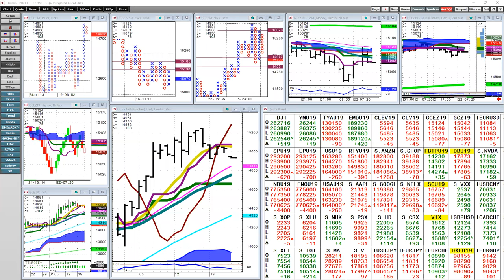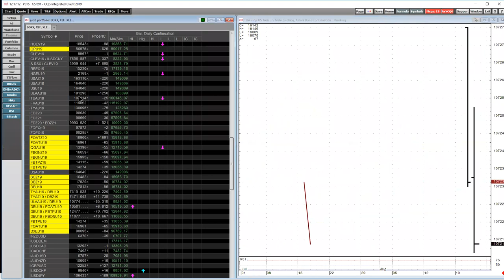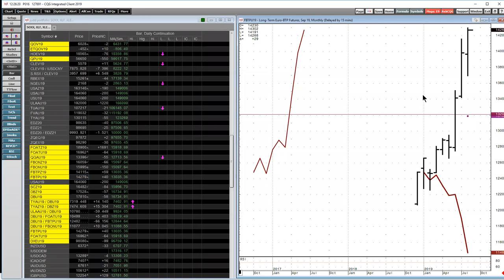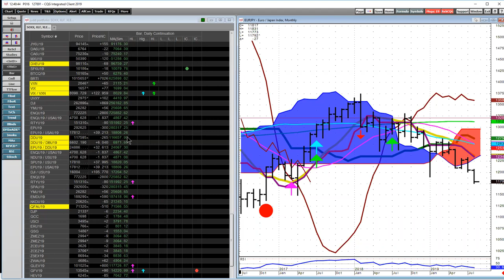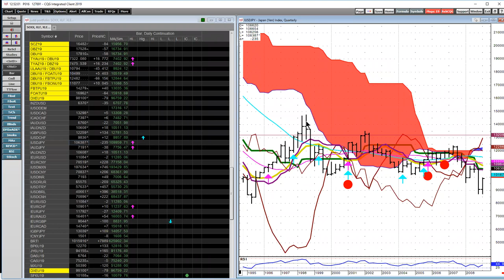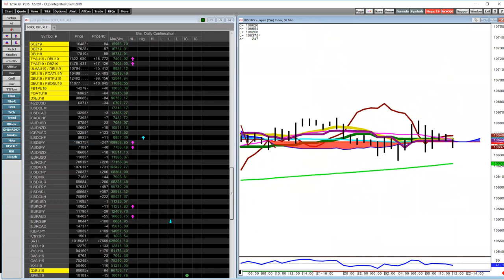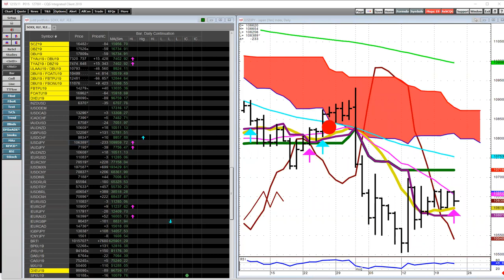EP 25 - Rare and Unfiltered with Yra Harris - 08-22-19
Hosted by Judd and Pax of Whitewave Trading Strategies & The PAX Group